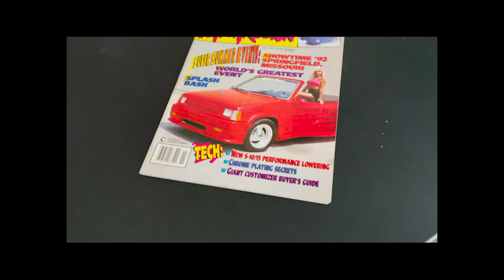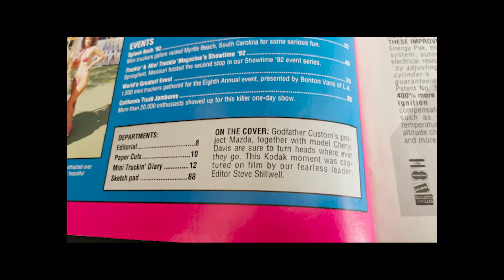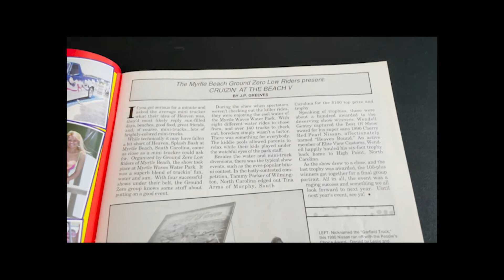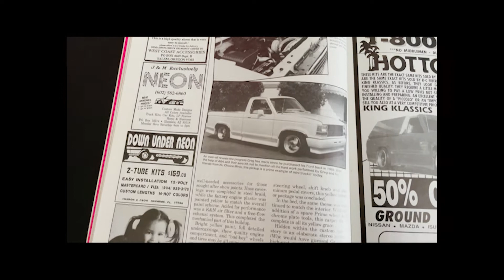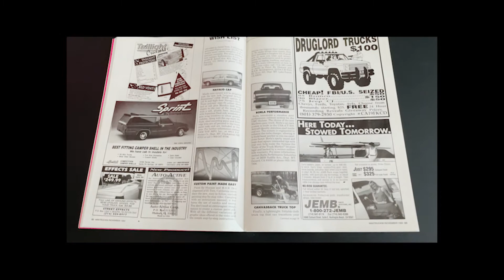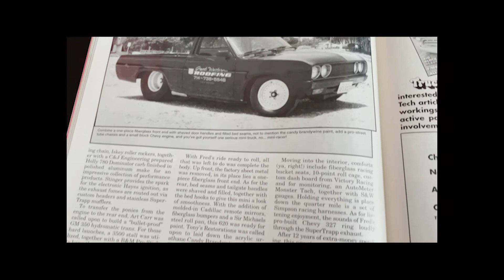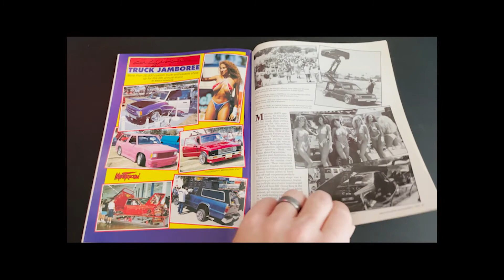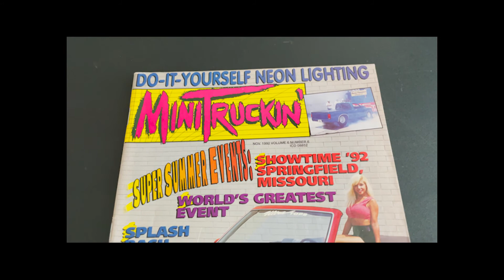Mini Truckin Magazine Issue 22; November 1992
Mini Truckin Magazine Issue 22 flip through by Out Lifestyle Podcast!

Highlights of magazine issue 21:

-Cover shot by Steve Stillwell (his only credited cover of Mini Truckin'); 20 other individuals were credited with only 1 cover making it 21 TOTAL individuals only credited with 1 cover! (or roughly 13% of the total covers)
-I believe the only 'truxarossa' on the cover; need to make certain of this as I'm going from memory
-Glow-From-Below neon tech article, Splash Bash 1992 coverage, Showtime 1992 coverage, Resolutions 1993 ad page 54, Worlds Greatest Event #8 (ballistic in coverage), 6th Annual California Truck Jamboree coverage,
-5 features
-Editor Steve Stillwell

Peace,
ODB